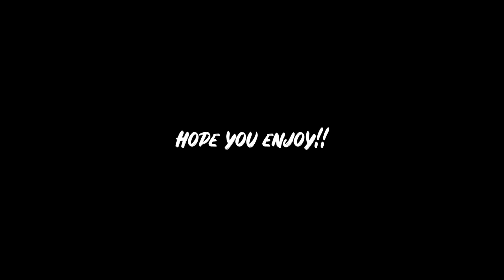Why Did This Video Get 300K Plus views On Tiktok?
Be Blessed Stay Strong!!